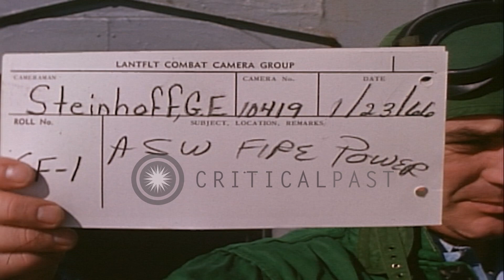Tractor tows an aircraft S2F by tail aboard USS Randolph. HD Stock Footage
Tractor tows an aircraft S2F by tail aboard USS Randolph.

Activities aboard USS Randolph. Ordnance man works on torpedo attached to side of SH-3A helicopter. Ordnance man secures depth bomb to helicopter. Tractor moves over flight deck next to island. Another tractor comes from left towing an aircraft S2F by tail. S2F is from squadron VS-27. Side view of S-2F with name 'USS Randolph' along after part of engine. Ship's island in the background. Tractor tows an S2F on flight deck. SH-3A helicopters in the background. Location: Mediterranean Sea. Date: January 23, 1966.

57,000+ broadcast-quality historic clips for immediate download.